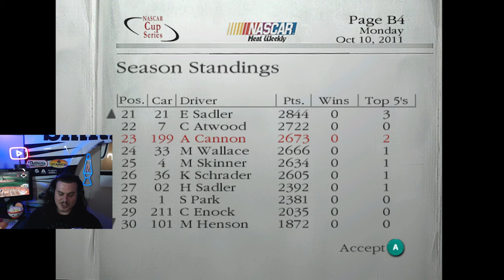Things are Unraveling Quickly - Dirt to Daytona Episode 67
Talladega went great. let's hope Lowe's Motor Speedway treats us better!